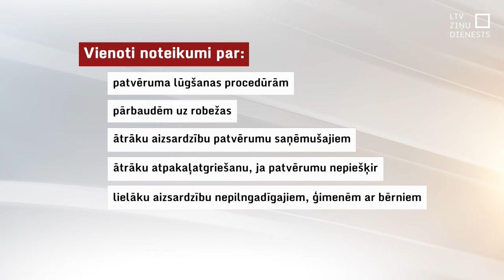Prasa obligātu ES valstu solidaritāti bēgļu uzņemšanā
Obligāta solidaritātes sistēma patvēruma meklētāju uzņemšanā. Par to Eiropas Savienībā diskutēts desmit gadu garumā. Un beidzot šonedēļ Eiroparlaments par to nobalsoja. Ko tas nozīmē un kā tas var ietekmēt Latviju?